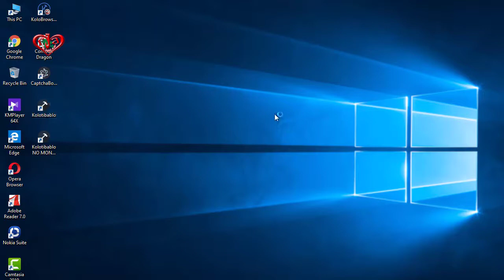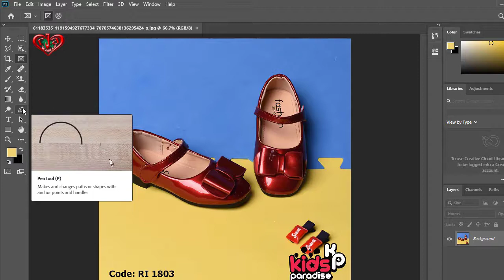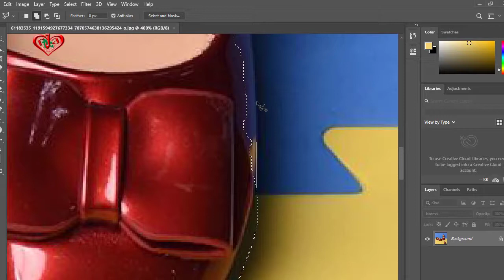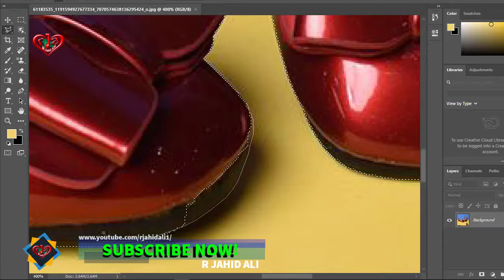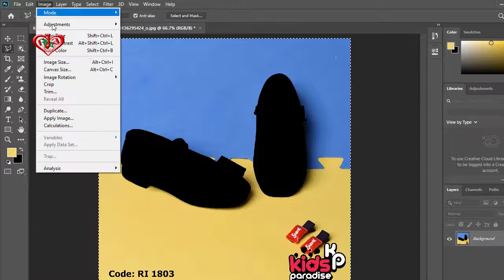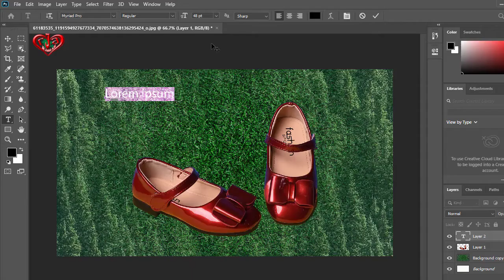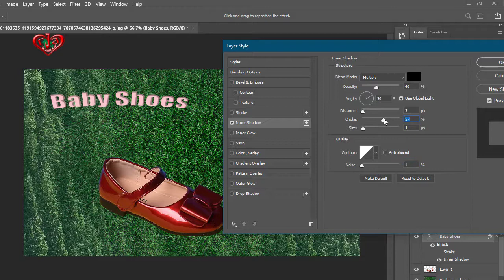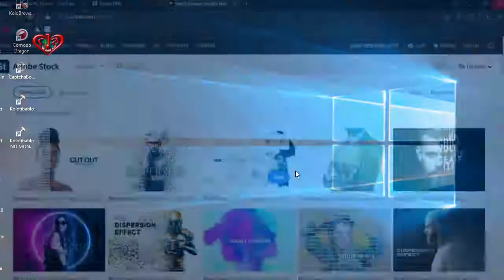Photoshop CC v21.1.3 Release Reviews and Product edit Full Part 2020